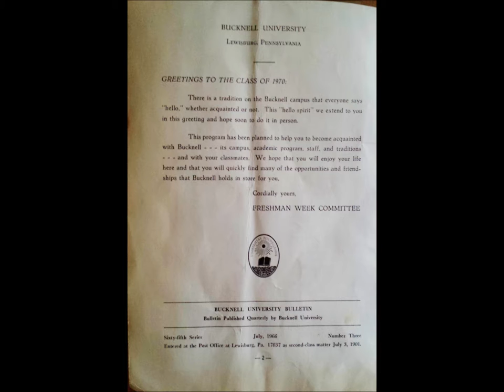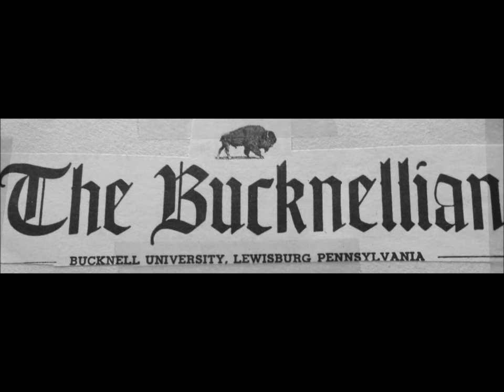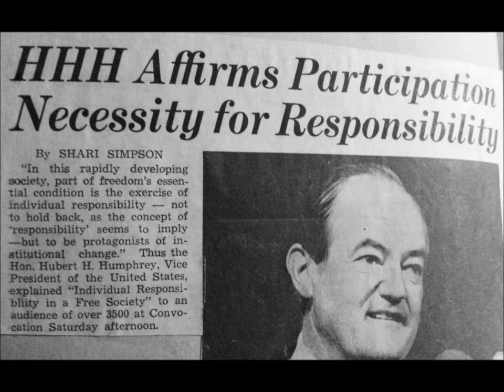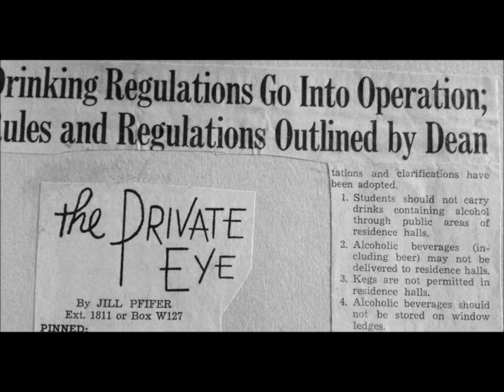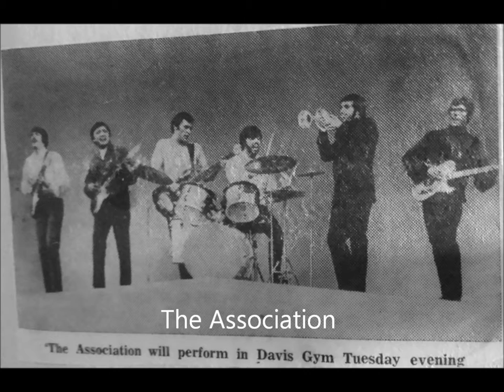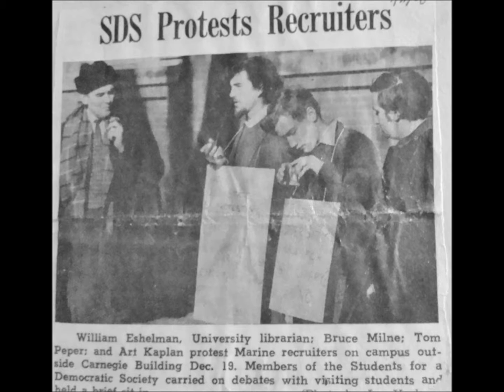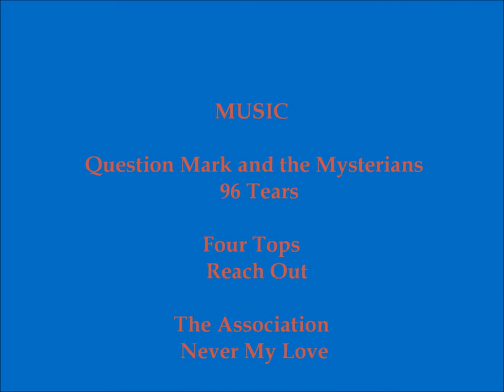Bucknell University 1966 to 1970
Bucknell University 1966 to 1970 -  freshman curfews, dress codes, Lewisburg, Homecoming, parties and protests